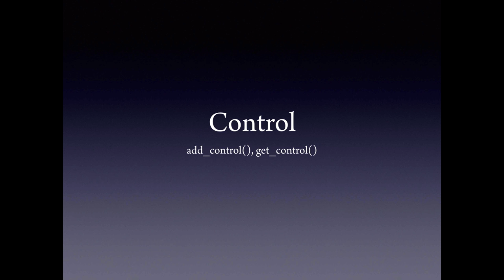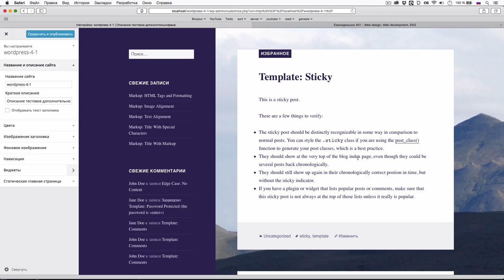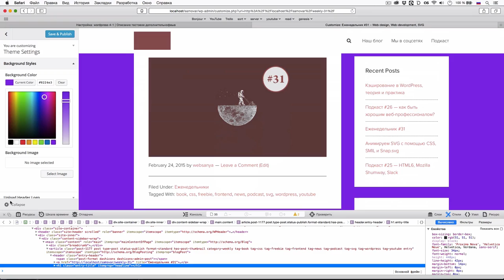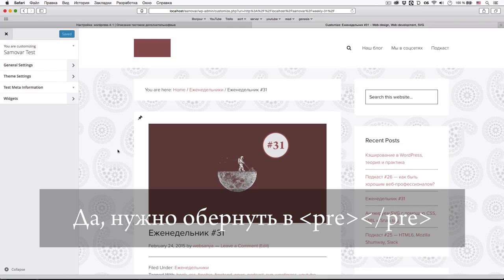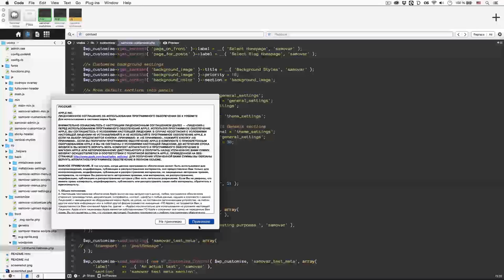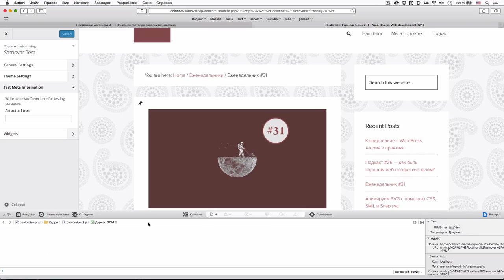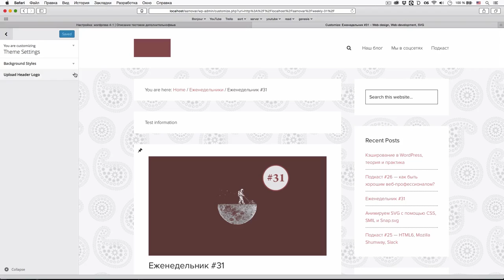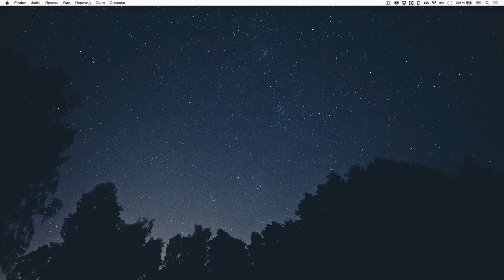WordPress Customizer API — обзор с примерами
uWebDesign Обзор #38 — это видео поможет вам разобраться в WordPress Customizer API для того, чтобы изменять его стандартное поведение и добавлять свои элементы. Рассмотрим даже протокол postMessage, который позволяет применять изменения налету.

Сегодняшняя музыка — Dynamic - DnB Mixtape, Out of Your Mind.